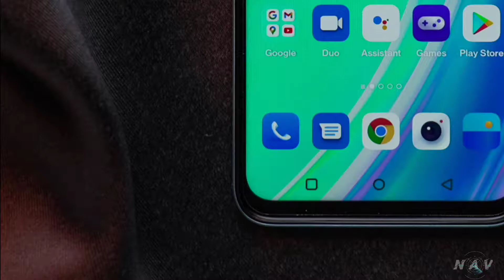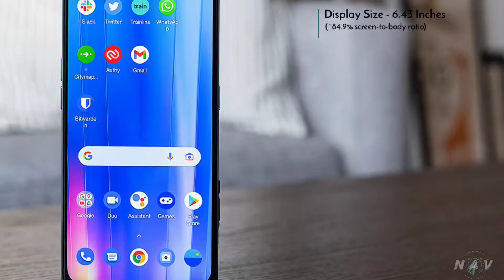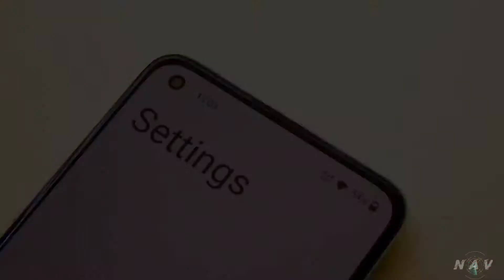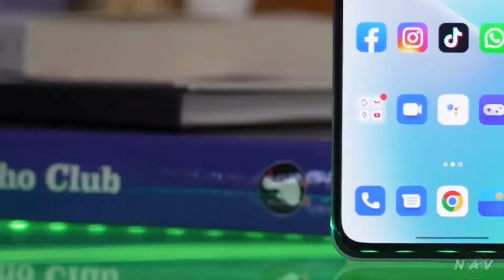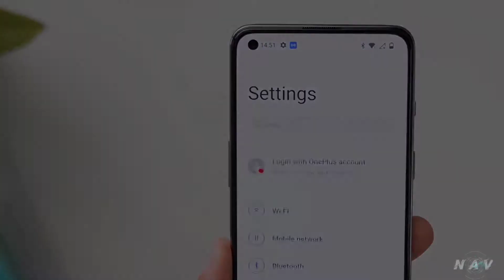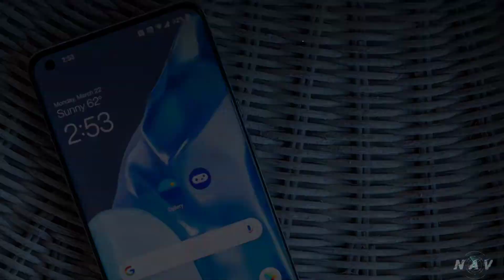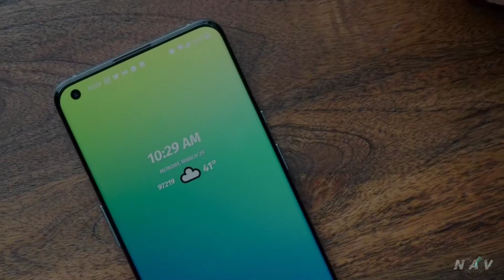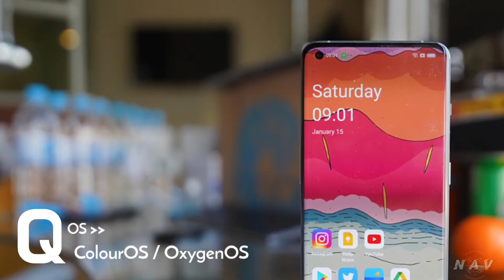The Best OnePlus Smartphones - (New) 2022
OnePlus pulls off this feat by cramming as many premium features into its phones as possible, while still offering devices that cost less than comparable phones from Apple and Samsung. In recent years, the cost of OnePlus flagships has crept up, so OnePlus pivoted, introducing the budget Nord lineup, which still manages to pack a few top features into inexpensive handsets.

The launch of OnePlus Nord phones has created some overcrowding in the company's product lineup. To help alleviate the confusion, we've ranked the best OnePlus phones that the company still says and that we've reviewed. Whether its the latest models or holdovers from a previous year, there's a OnePlus phone that will fit your needs.

With no one perfect phone for everybody, this rundown address different needs and use cases, with the hopes that you'll find the best phone for you. Our best phones list has something for everyone, including great bargains and amazing flagships for those willing to pay a premium. We've ranked all the top phones based on our testing. Here are the top smartphones right now.

 While the list below is ranked in our order of preference for overall capability. your own particular preferences might differ. Still, any one of these phones would make an excellent choice for anyone who wants a great device and by watching through our entries video you’ll be armed with the knowledge necessary to make the right call.

Video Highlights

The Best Smartphones With 8K Video Recording (2022)

00:00 INTRO

00:07 OnePlus Nord CE 2 LITE

01:28 ONEPLUS Nord CE 2

02:46 OnePlus Nord 2T

04:07 OnePlus 10R

05:19 OnePlus 9 pro

06:29 OnePlus 10 Pro

07:44 End Screen

___________Buying Link__________

All Great Deals And Offers on Amazon